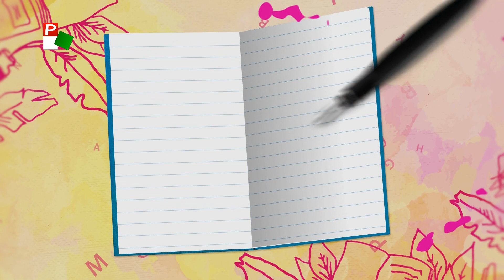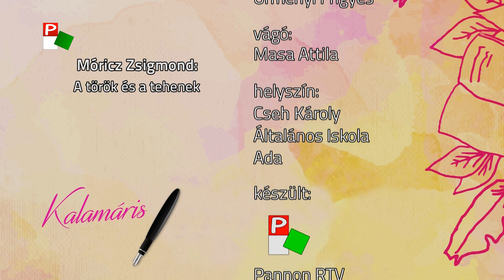Kalamáris – Császár Ádám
Császár Ádám, Cseh Károly Általános Iskola, Ada
( Móricz Zsigmond: A török és a tehenek)